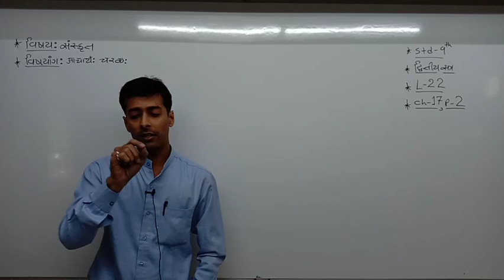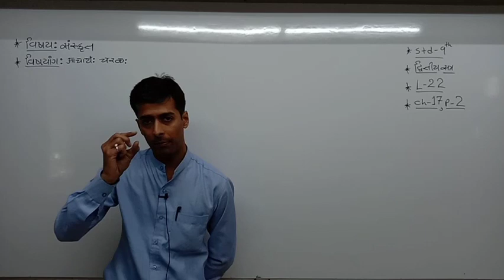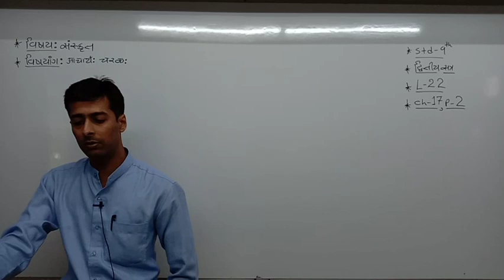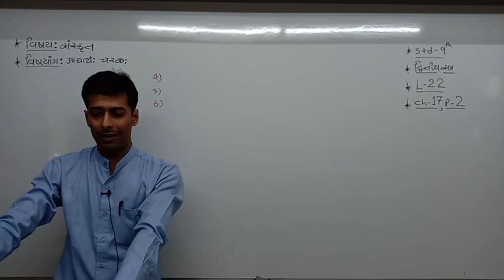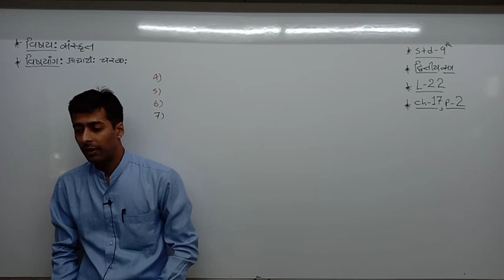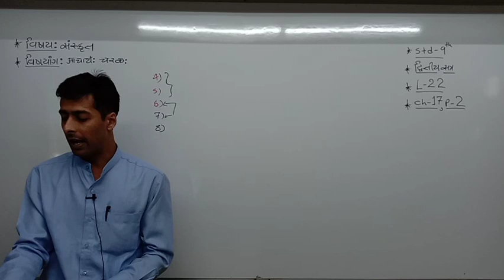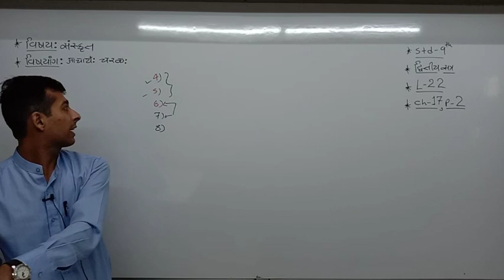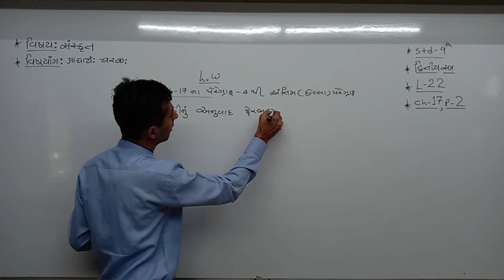std 9 sanskrit sem 2 L 22 ch17,p 2 02 02 21